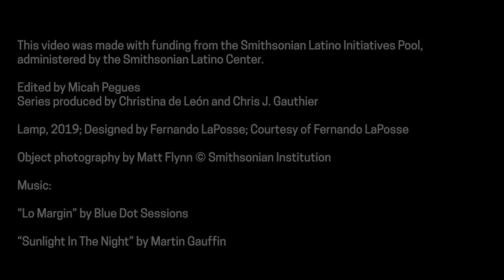Nature by Design: Cochineal | Fernando Laposse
For Fernando Lapossse, locality and historical context take center stage in every object he designs. Here, he explores the rise and fall of two important Mexican commodities—cochineal and sisal by recovering the beauty and utilitarian qualities of each material.

This video was made with funding from the Smithsonian Latino Initiatives Pool, administered by the Smithsonian Latino Center.

Check out Cooper Hewitt’s Learning Lab profile page for our Nature by Design: Cochineal inspired videos and activities or visit our YouTube channel for more design videos!